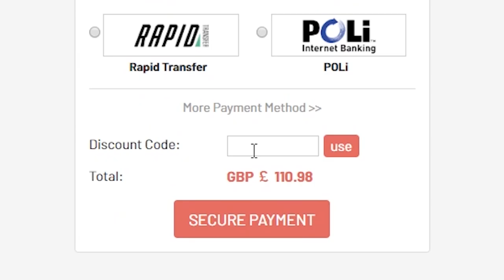30X DELUXE TOTS GUARANTEED PACKS! FIFA20 ULTIMATE TEAM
Fifa 20, Ultimate team, Ultimate TOTS, Guaranteed, Deluxe TOTS, Pack, SBC, Deluxe TOTS SBC, TOTS Upgrade